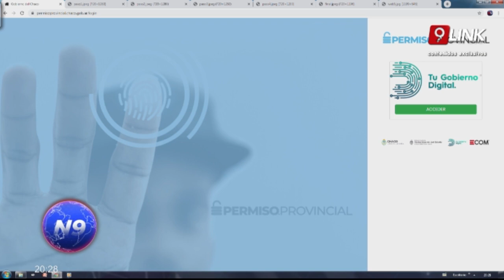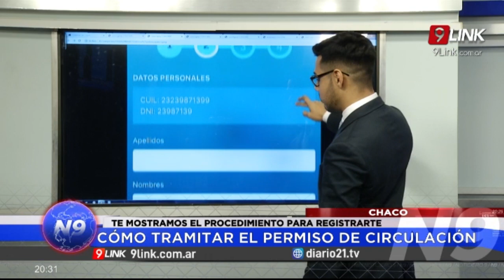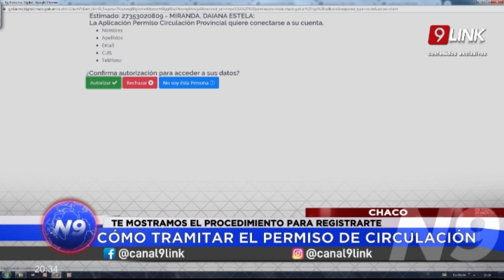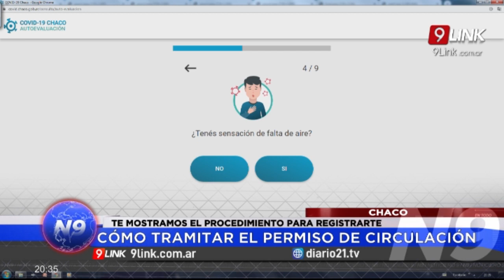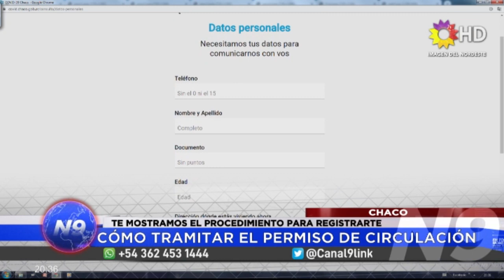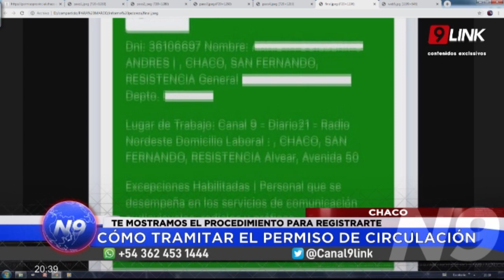C9 - CHACO; CÓMO TRAMITAR EL PERMISO DE CIRCULACIÓN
TE MOSTRAMOS EL PROCEDIMIENTO PARA REGISTRARTE
Para tramitar los permisos de circulación se debe ingresar a la página web permisoprovincial.chaco.gob.ar, registrarse en la plataforma y completar el formulario de solicitud incluyendo la actividad que se realiza y la dirección laboral. Luego de que un representante analice la solicitud, se notificará vía correo electrónico la aprobación del permiso y el interesado podrá descargar el comprobante en su celular para presentarlo en los controles que lo soliciten.